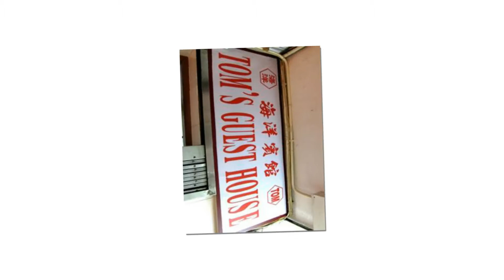Toms Guest House - Guest House in Hong Kong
Toms Guest House
Set in a prime location of Hong Kong, Toms Guest House puts everything the city has to offer just outside your doorstep. The property features a wide range of facilities to make your stay a pleasant experience. Take advantage of the hotel's Wi-Fi in public areas, elevator. The well-appointed guestrooms feature internet access – wireless (complimentary), air conditioning, fan, internet access – wireless, hair dryer. The hotel offers various recreational opportunities. Toms Guest House is an excellent choice from which to explore Hong Kong or to simply relax and rejuvenate.